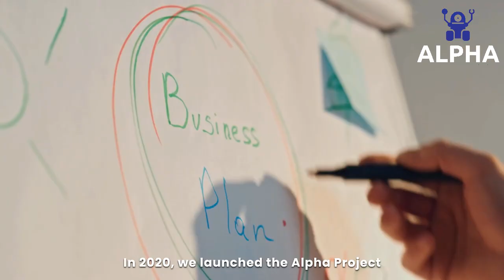AII Alpha Tech: The Global AI Wealth Ecosystem Empowering Everyone#alpha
✨Alpha is a global AI wealth ecosystem initiated by AII Alpha Tech, originating from a 2020 vision: to enable artificial intelligence to create value not only for institutions and tech giants, but for every individual. By combining AI + blockchain + distributed computing power, Alpha transforms idle devices around the world into an intelligent computing network. Through deep learning and automated investment strategies, it delivers sustainable returns and supports ecosystem co-creation.

🔍After five years of development, Alpha has fully built its foundation across model training, blockchain infrastructure, and computing power coordination. In 2025, the platform officially opened to users. Alpha does not treat users as consumers, but as contributors, profit sharers, and co-builders of its future ecosystem.

🚩 Shared Computing Power — Turn Devices Into Income-Generating Assets

• Users can connect idle CPU/GPU resources from their phones or computers to the Alpha network

• Computing power is utilized for AI model training, market data processing, and strategy backtesting

• Income is generated through “resource leasing + computing power rewards”

• The architecture resembles a decentralized version of AWS + edge computing

🚩 AI-Powered Investment — Automated Wealth Growth

Alpha’s investment engine is powered by multiple advanced technologies:

✅ Deep learning models (neural networks, Transformers) for trend recognition

✅ Federated learning to refine strategies through anonymized real-world data

✅ Reinforcement learning to simulate and optimize decision-making

✅ Real-time analysis of markets such as stocks and cryptocurrencies

✅ Automated strategy execution with built-in risk control

💵Revenue streams include:

• Stock and index market returns

• Cryptocurrency and DeFi investments

• Stablecoin arbitrage and portfolio optimization

🚩 Blockchain for Transparency and Incentives

•All computing contributions, rewards, and investment returns are recorded on-chain

•Rewards are distributed automatically with no manual intervention

•User identity remains anonymous and data is securely utilized

•Future linkage to ecosystem tokens for value circulation

🚩 A Self-Enhancing, Sustainable Growth Model

Alpha is not a static platform — it is a self-reinforcing ecosystem:
More users → More computing power → More data → Smarter strategies → Higher returns → More users
Unlike traditional mining or standalone investment platforms, Alpha functions as a dynamic, learning-based wealth system.

🚩 Participation Means More Than Profit — It’s Future Co-Creation

•Alpha is still in a rapid expansion phase with immense growth potential

•Users are not just participants, but contributors, ecosystem builders, and future stakeholders

•Low entry barrier (subscription-based, device-driven) with high upside potential

•Much like the early-stage development of ChatGPT, early adopters share in the platform’s long-term gains

📌Alpha is not just a platform, but a new paradigm where technology, users, and opportunity converge.
By sharing your computing power and participating early, you are not merely gaining returns—you are becoming part of an evolving AI ecosystem that will shape the future of digital wealth.

💡The age of passive devices is over.
The era of shared intelligence and shared prosperity has already begun.

🔝Now is the time to act—build with Alpha, grow with Alpha, and witness the transformation together.